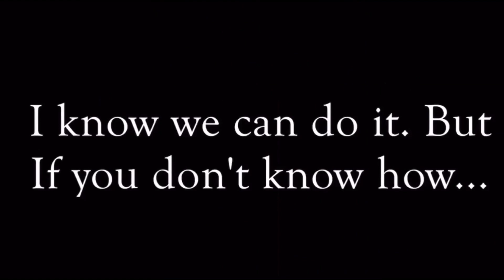Is Edgar scared of our cat? / Vlogmas 2021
LOCATION: Connecticut (Moving out of state in Summer of 2022)
MY NAME: Kimberly
MARRIED:  No. I’m Single
CHILDREN:  Elizabeth & Edgar
ADOPTED:  Yes, They are adopted (through Foster Care)
ETHNICITY: I am African American & my children are Puerto Rican, Cherokee, & Greek